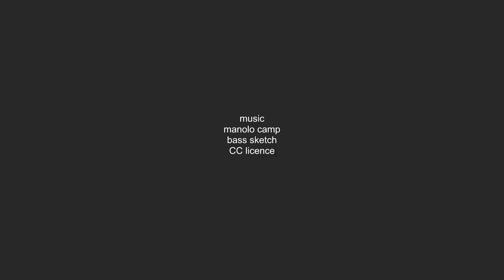Marina del Rey . sea lion kayak 2013